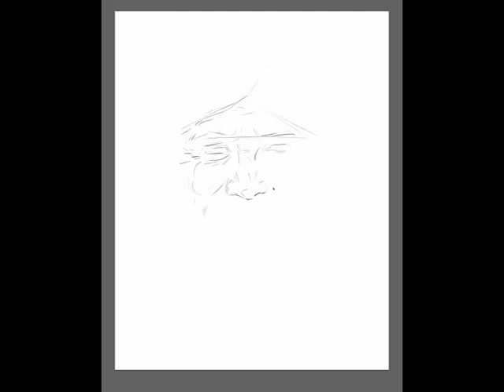Old man sketch